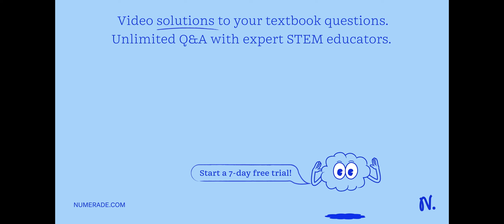For the reaction shown, calculate how many moles of NH_3 form when each amount of reacta…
For the reaction shown, calculate how many moles of NH_3 form when each amount of reactant completely reacts. 3 N_2 H_4(l) ⟶4 NH_3(g)+N_2(g) (a) 5.3 mol N_2 H_4 (b) 2.28 mol N_2 H_4 (c) 5.8 ×10^-2 mol N_2 H_4 (d) 9.76 ×10^7 mol N_2 H_4

accurate measurement solutions for your business, unlocking chemistry: avogadro x27;s number and the mole concept